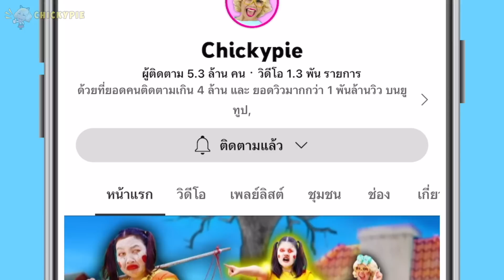คุณยายสุดโหด! น่ากลัวมาก ขโมยลูกชิคกี้พายไป!!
จับได้ คุณยายสุดโหด แปลกหน้า ที่แอบพักอาศัยอยู่ในบ้านของชิคกี้พาย!!
เมื่อเผชิญหน้า กับ คุณยายสุดโหด แปลกหน้า ที่แอบอาศัยอยู่ในบ้านของชิคกี้พาย!! น่ากลัวมาก
มีคนแปลกหน้าแอบมาพักอาศัย อยู่ในบ้านชิคกี้พาย!!
ทำอย่างนี้ในบ้านเพื่อน รอดหรือไม่? แกล้งเพื่อน Pranks on friend ชิคกี้พาย